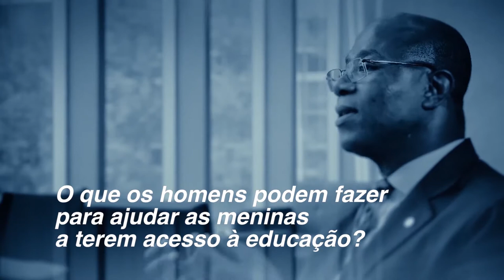Malala: o que os homens pode fazer para ajudas as meninas a ter acesso à educação?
“Eu sempre quis ter uma educação de qualidade, ir para uma boa universidade.”

Aos 20 anos, Malala Yousafzai está para ter seu sonho realizado. Em breve, a ativista dará início aos estudos em Oxford. A entrada no ensino superior é mais uma vitória na história da paquistanesa, vítima de um atentado orquestrado por terroristas que não concordavam que ela e outras meninas frequentassem a escola.

Em 2012, Malala levou um tiro na cabeça. Escolhida como alvo por conta de seu ativismo pelo direito das mulheres, a jovem conseguiu sobreviver, após receber tratamento no Reino Unido. Sua história correu o mundo. Dois anos após o ataque, ela recebia o Prêmio Nobel da Paz tornando-se a ganhadora mais jovem da distinção. Em 2017, o secretário-geral da ONU, António Guterres, nomeou a ativista a mais nova Mensageira da Paz das Nações Unidas.